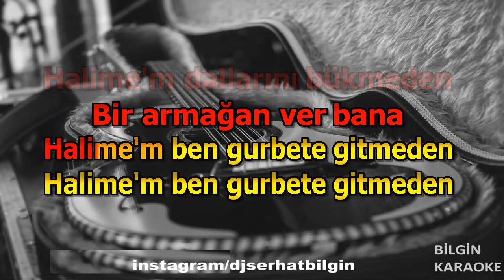Haluk Levent - Halimem (Karaoke) Orjinal Stüdyo